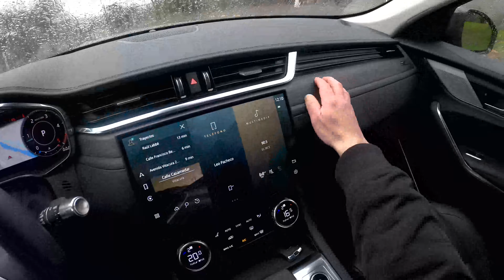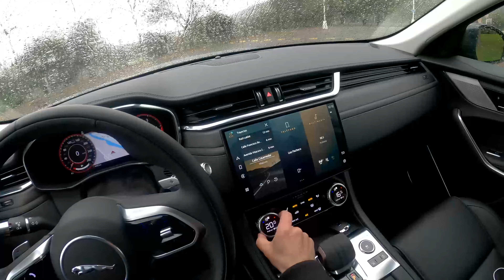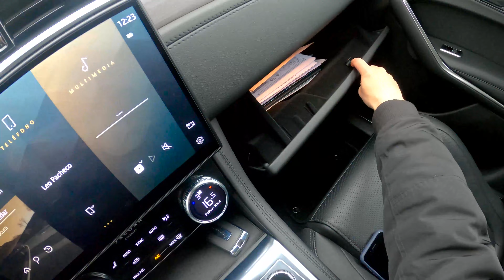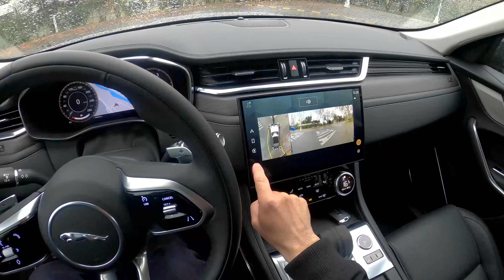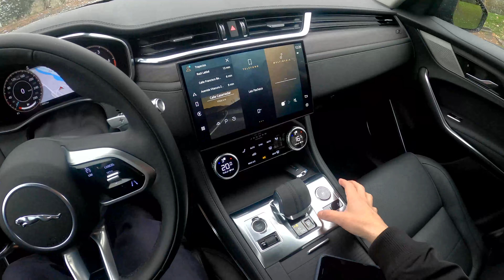POV Test Drive | Jaguar F-Pace | A solas con el felino 🐆 😎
En plena transición hacia su electrificación prevista para el 2025, Jaguar presentó recientemente la renovación en Chile de SUV F-Pace. En este video en primera persona, te contamos sobre los cambios en su interior y qué tal se comporta esta versión denomina S 204 y que cuenta con un bloque de dos litros turbo, que utiliza diésel y está asistido por la tecnología MHEV para desplegar una potencia de 204 HP y un torque de 430 Nm.